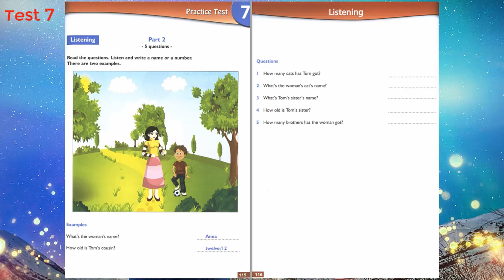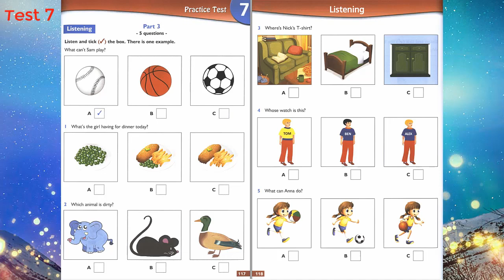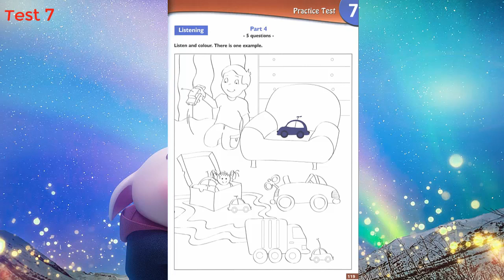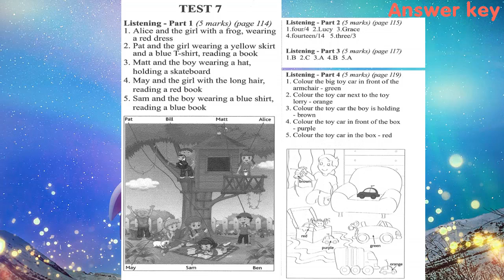STARTER 70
Anh Ngữ Ms Như đã khẳng định thương hiệu bằng chính số lượng học viên đã và đang theo học trong các khóa học từ Tiếng Anh Mẫu giáo – Thiếu nhi – Thiếu niên đến các chương trình đào tạo bậc cao luyện thi chứng chỉ Quốc tế:  Starter/Mover/Flyer/KET/PET/IELTS/TOEIC.